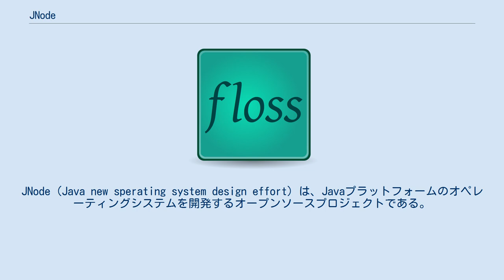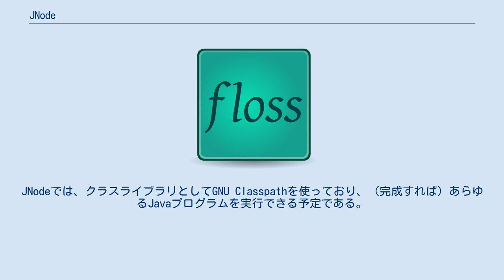JNode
JNode（Java new sperating system design effort）は、Javaプラットフォームのオペレーティングシステムを開発するオープンソースプロジェクトである。
ブート部分でアセンブリ言語を使っている以外は、全てJavaで書くというユニークな方針を採用している。
Javaコンパイラは通常実行時コンパイラだが、このプロジェクトではJavaコードからネイティブのバイナリを生成する。
このため、ほとんど全体をJavaで書くことができている。
 1995年、Ewout Prangsmaが Java Bootable System (JBS) としてプロジェクトを開始した。
しかし、C言語とアセンブリ言語の使用量の多さに失望し、JBS2という新たなプロジェクトを開始した。
JNodeは三世代目の試みであり、2003年に開始された。
JNode では Java とアセンブリ言語しか使っていない。
現在、システムはファイルシステムとして ext2・FAT・NTFS・ISO 9660 をサポートし、TCP/IPが実装され、GUIが動作し、USB機器を利用可能となっている。
JNodeはCD-ROMからブート可能で、各種エミュレータ上でも動作する。
JNodeでは、クラスライブラリとしてGNU Classpathを使っており、（完成すれば）あらゆるJavaプログラムを実行できる予定である。
 フリーソフトウェアであり、GNU Lesser General Public License (LGPL) でライセンスされている。